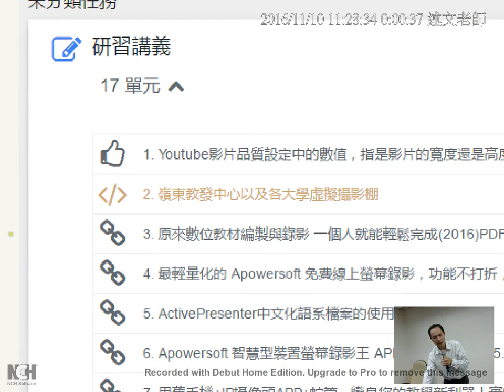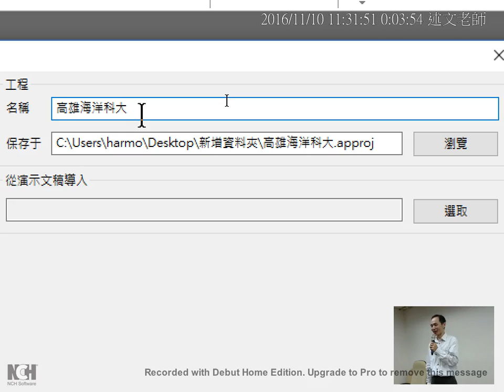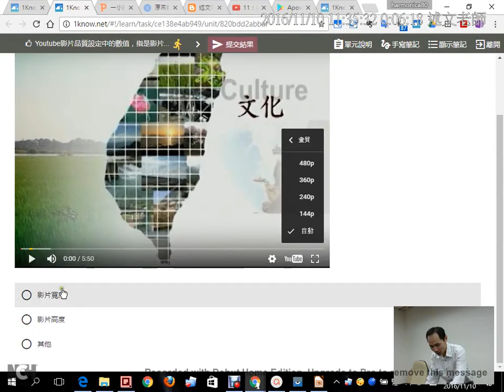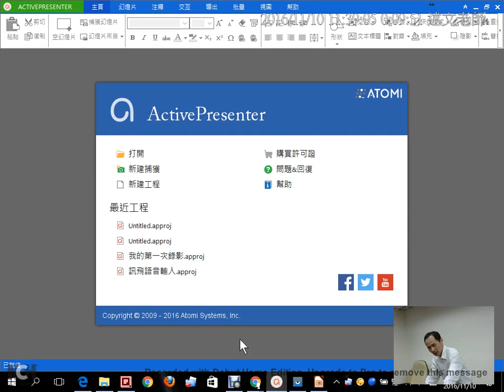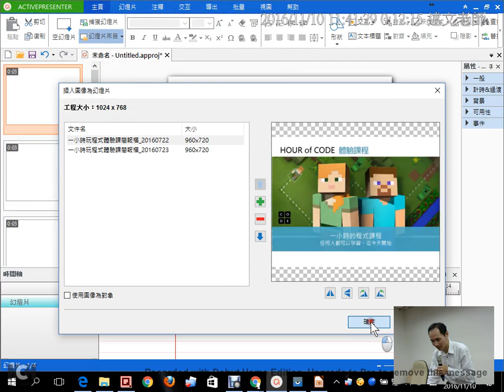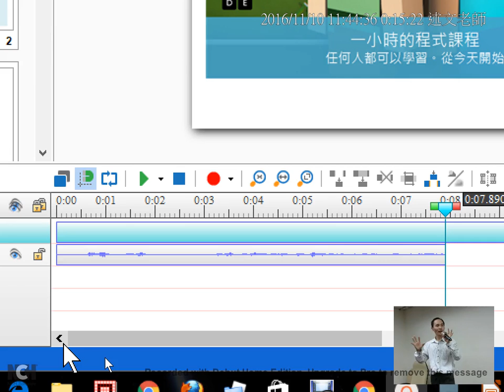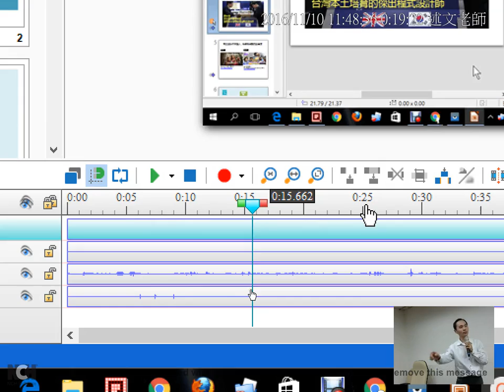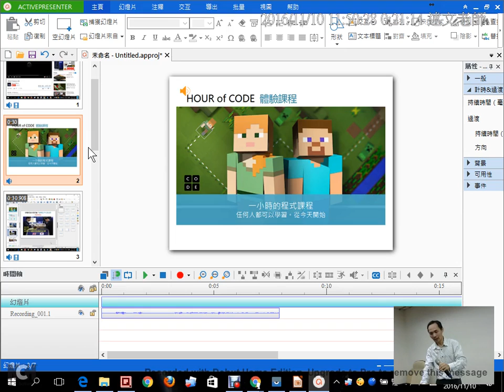08：ActivePresenter基本使用、匯入PPT簡報、錄製影片與剪輯